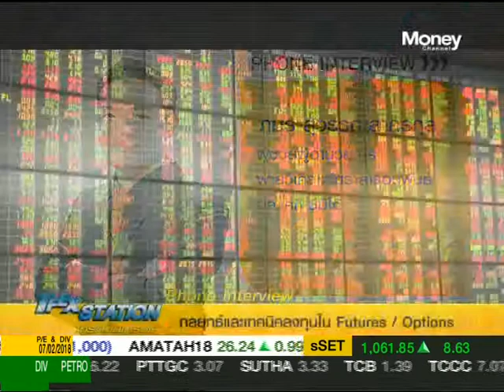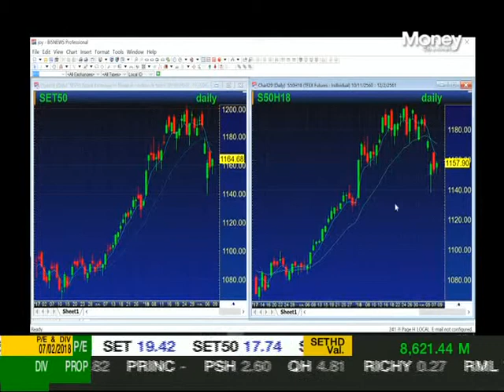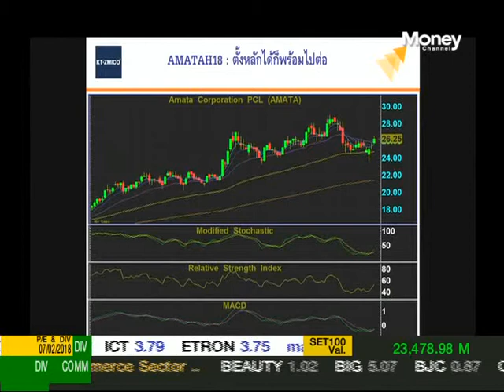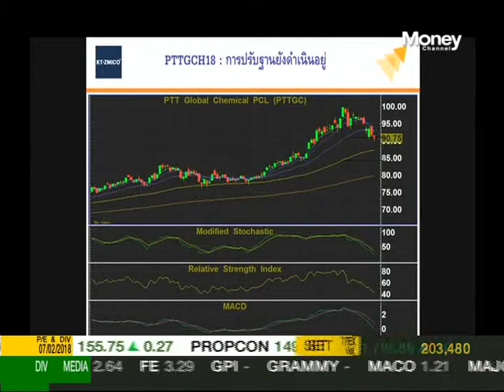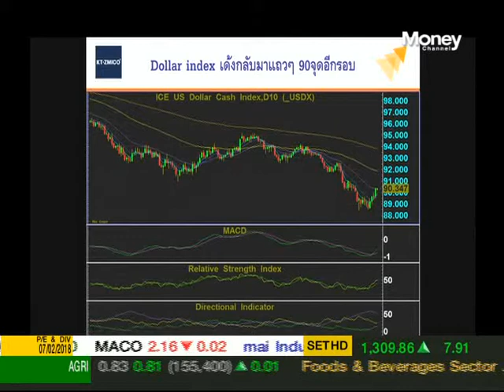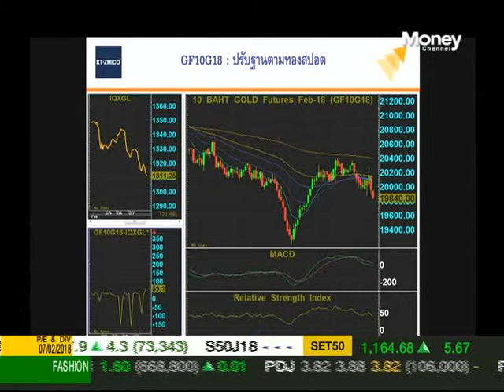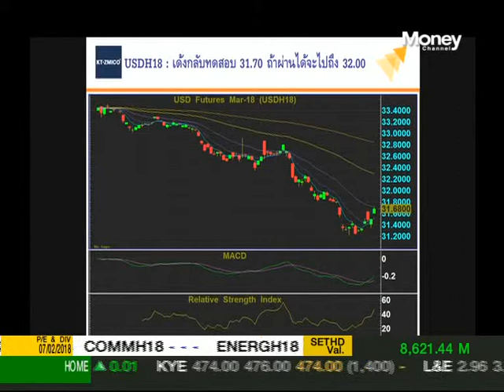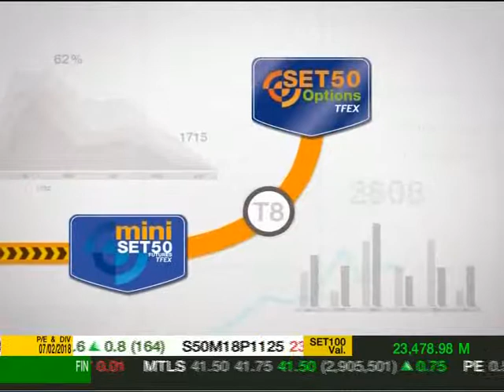TFEX Station ช่วงที่ 2 / 8 ก.พ. 61